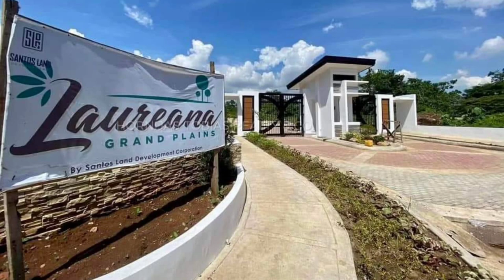LAUREANA GRAND PLAINS | THE NEWEST SUBDIVISION WITH PRETTY NEW HOUSE DESIGNS | 09253824698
LAUREANA GRAND PLAINS is the newest gated Subdivision project here in southbound of Davao City.

This is a 13.5 hectares only, and expect as not as too big community soon, and those who really loves to live like this small commnity well, this is your chance to be and grab it now.

Laureana Grand Plains is located in Bago Oshiro, Libby Road, Puan, Davao City

Available in LOT ONLY For Sale and HOUSE & LOT Package

For House and Lot Package we have five house designs, the two them are from 2 Storey House and the three of them are from One Storey or Bungalow House. They are all Single Detached House.

Minimum Lot Size is 180sq.m.

Pay in Spot Cash with big discount or thru Installment at Bank Financing or Inhouse Financing.

SUN | WhatsApp | IMO | Viber